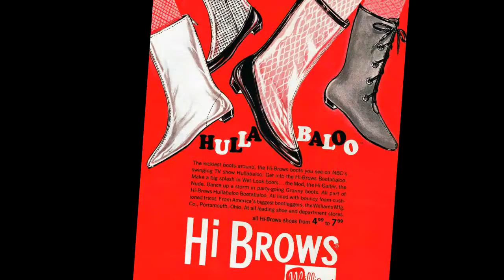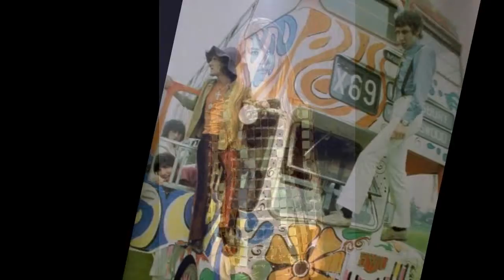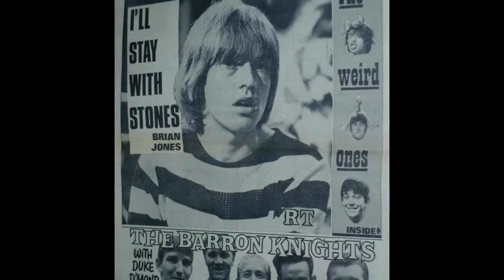buffalo springfield - go and say goodbye - stereo remix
Edit for headphones, June 2021. Source of the edit is the song on the 1966 album "Buffalo Springfield" (1997 ATCO remaster 62080-2). The remaster has this song in mono and also in (quite crappy) stereo, so, time to change that. It happens more often: a remaster with extra tracks, sometimes in stereo, and the latter in a hasty, quite crappy stereo mix. A big shame.
In 1966 this song was the b-side to their debut single "Nowadays Clancy Can't Even Sing" (originally it was the single's A-side, but the producers decided to flip the sides).

GO AND SAY GOODBYE
(Richy Furay/Stephen Stills)

you ask me to read this letter
that you wrote the night before
and you really should know better
'cause she's worth a whole lot more
brother, you know you can't run away and hide

is it you don't want to see her cries, is that why
you won't go and say goodbye

then you said the fault was yours
and you really were to blame
'twas as if to close the doors
and to hide away in shame

yes and why, tell me why
can't you see that it's not right
it's a lie, it's a lie
don't hide your sorrow in the night

and I know the pain is double
but for her it's even worse
you must face her with the trouble
'though it's hurting like a curse

you won't go and say, gonna go and say, gonna go and say goodbye

®© WMG on behalf of East/West
®© therock&rollingsixties